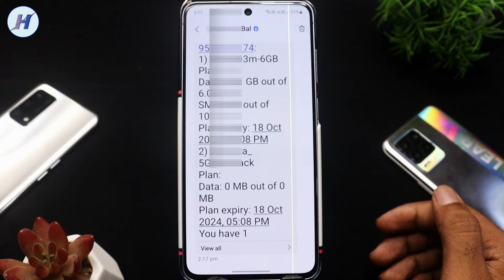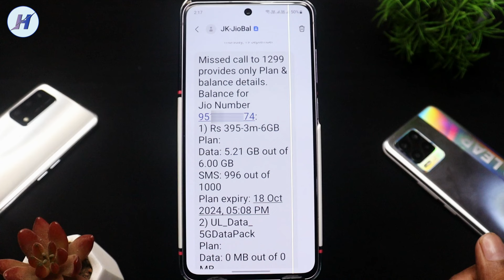Jio ka number kaise check kare !! Jio ka number kaise nikale !! Jio ka number kaise pata kare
Hi friends aj hum sikhege jio ka mobile number kaise nikale ya jio ka mobile number kaise check kare maine jio code 2024 ke bareme bataya hai jis ki madad se kuch hi minute me jio ka phone number pata chal jayega video acha lage to channel subscribe zarur kare.

TOPICS COVER IN THE VIDEO:

1) Jio ka number kaise check kare
2) Jio ka number kaise nikaalte hain
3) Jio ka number kaise check karen

4) Jio ka number kaise pata kare
5) Jio ka number kaise dekhe
6) Jio ka number kaise dekhte hain

7) Jio number kaise nikale
8) Jio ka number kaise nikale
9) Jio number kaise nikale mobile se

10) Jio number kaise check kare
11) Jio sim ka number kaise check kare
12) How to check jio number

13) Jio ka number kaise nikala jaega
14) Jio ka number kaise nikalta hai mobile se
15) Jio sim ka number kaise check kare

16) Jio sim ka number kaise nikale
17) Jio sim ka number kaise pata kare